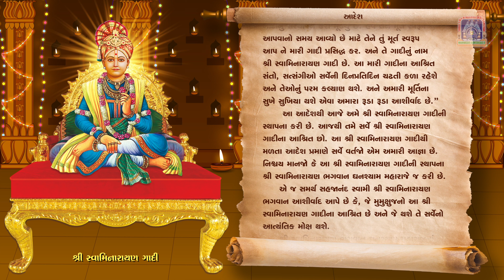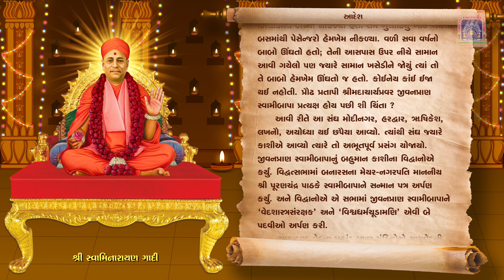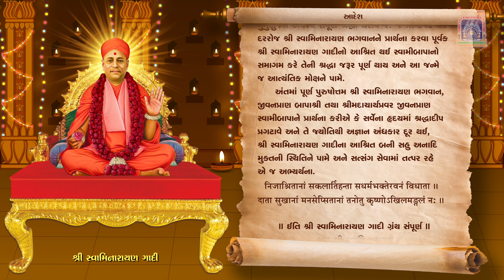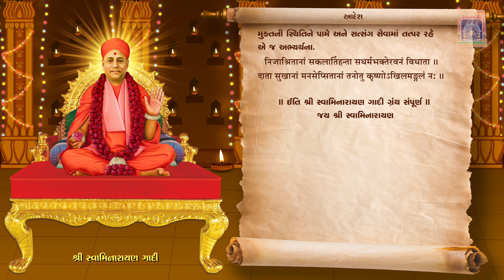Shree Swaminarayan Gadi Granth | Chapter 31 - Jeevanpran Swamibapa (Aadesh)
This audiobook contains an audio of the scripture, Shree Swaminarayan Gadi. This scripture is a narrative describing the supreme heritage of Shree Swaminarayan Gadi - the divine, spiritual office of Lord Shree Swaminarayan. It is a historical treatise of the Swaminarayan Faith, and describes the deeds performed by Lord Shree Swaminarayan and His spiritual descendants, through which, one is able to gain an understanding of the supreme philosophy and teachings of Lord Shree Swaminarayan. The audiobook contains an introduction by the author of this scripture, Acharya Swamishree Purushottampriyadasji Maharaj. This audiobook is inspired by Acharya Shree Jitendriyapriyadasji Swamiji Maharaj and was released on 13 January 2021.

Maninagar Shree Swaminarayan Gadi Sansthan
Inspired by Acharya Shree Jitendriyapriyadasji Swamiji Maharaj
Narrator: Meet Sagar
Singers: Meet Sagar, Chorus